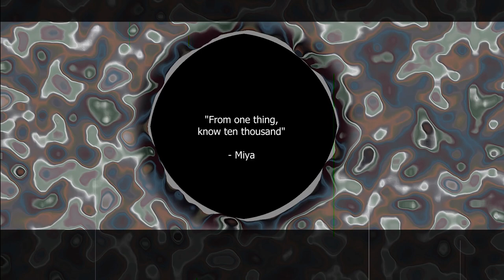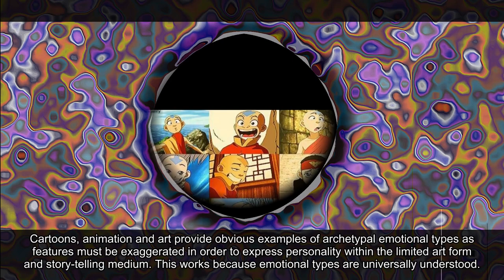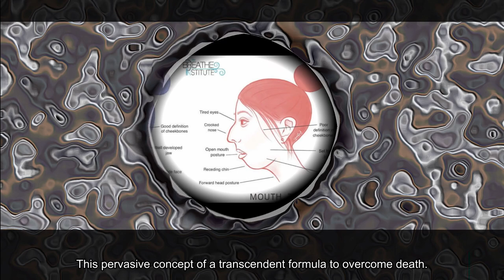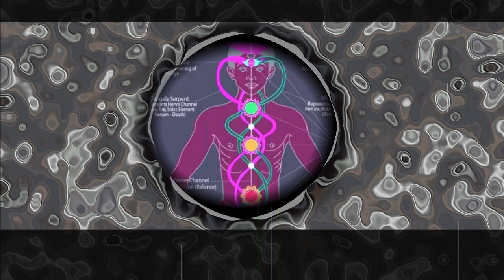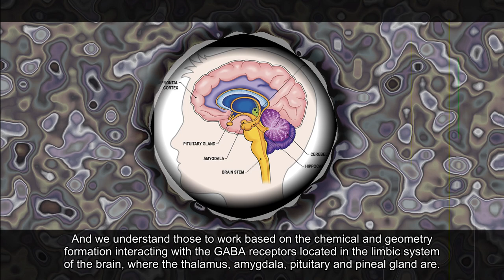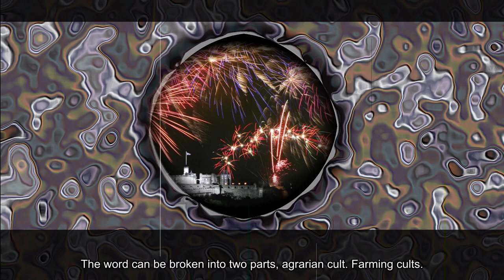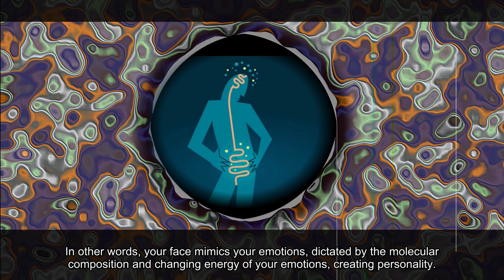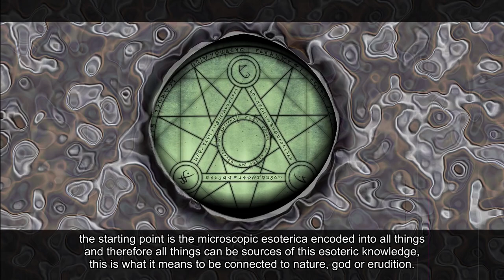The Microscopic Esoterica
I present the microscopic esoterica.

Perhaps best enjoyed with your favorite intoxicant

Understand that this is only the beginning of a new study which hearkens the collection of knowledge as told in context of all other fields, a return toward classic myths and religion in which all knowledge was ordered together in a tapestry. Psychology should be rooted in microbiology. Microbiology should be rooted in astronomy, astronomy should be rooted in music and cymatics. Medicine should be aligned with botany and religion. Science with intention and respect toward the universe, as its purer form of alchemy was.

All should understand mycology.

I have been saying for a while that at some point all the videos on my channel would connect, this is that video. I worked on it for months, though in reality I'd been building toward this for several years, even if I didn't always know where or how the conclusion would arrive until recently.

My limited resources and hardware means the visuals of this movie is severely less than I imagined. Ideally the background would have been one of those organic fractals that go on infinitely, this one with geometric structures and mushrooms and fungus. Hopefully this background is decent enough to not be annoying or distracting, nor too gimmicky.
In any case, I believe the knowledge is more important than the quality of the video, though I did do my best to make sure both were as good as was possible for my time and resources.

The thumbnail came to me in a dream, it was a red glyph of intricate and concentric geometric pattern in a void which sealed a doorway of knowledge. I entered the glyph in my dream and there in front of me was another glyph... and guarding that second glyph was a ninja I had to duel with a sword (such is the way of dreams) I assume there were an endless number of doorways beyond the first.

From here on out, the channel is going to get into things which may seem far more abstract and bold, complex too. Like I said, this is an introductory from which we can approach the world and universe in an entirely new way. It easily could have had a hundred more parts and still feel inadequate for the sheer amount of knowledge that must be analyzed and relearned with the microscopic esoterica in mind.

I fully believe this knowledge will change the world, whether in my lifetime or not, depends on everyone who sees this or if the powers that be have a problem with it or me. In that event, the knowledge is still out there and can be rediscovered. It is is now in the microscopic memory and will never be forgotten. Downloading it can't hurt either lol.

Here is the physiognomy website I learned from. I've tried getting into contact with the author but I don't know if he is still active or not. Probably one of the smartest people I've ever encountered their work of.

For other information, you can ask me in the comments, or if you have questions or disagree, feel free to bring anything up. I've certainly not done this on my own and am likely missing a lot of key information. I am just a single person. This movie would not be possible if not for the thousands of years of humans observing these same phenomena, and the millions of years of fungi that have carefully built our world.

Thank you to everyone on this channel and if anyone joins in the future, I appreciate you all and do this for you and the world.

Timestamps:
Part 1 Dance of Life 00:00
Part 2 Composite Organisms 3:47
Part 3 The Etchings in the Sky 8:50
Part 4 The Human Face 13:18
Part 5 The Book of Changes 19:29
Part 6 Birth Charts 23:29
Part 7 The Microbiome 26:29
Part 8 The Placebo-Microbe Effect 30:38
Part 9 Embryonic Breathing 34:32
Part 10 Microbial Memory 37:55
Part 11 The Geometry of Microbes 41:24
Part 12 Signatures of Terrain 44:45
Part 13 Meditative Visions 52:10
Part 14 Micr-tectural Languages 57:05
Part 15 The Gods of Stone 1:04:20
Part 16 Astro-Geometry 1:08:37
Part 17 Ancient Science 1:14:10
Part 18 Spirit 1:17:25
Part 19 The Microcosmic War 1:23:00
Part 20 Extension of the Self 1:26:40
Part 21 Rocks and Threads 1:29:53
Part 22 Sunless Rooms 1:33:12
Part 23 The Sense of Smell 1:37:33
Part 24 The Ego 1:43:22
Part 25 Architects of Beauty 1:48:22
Part 26 Mimicry 1:52:04
Part 27 The Microscopic Esoterica 1:59:00